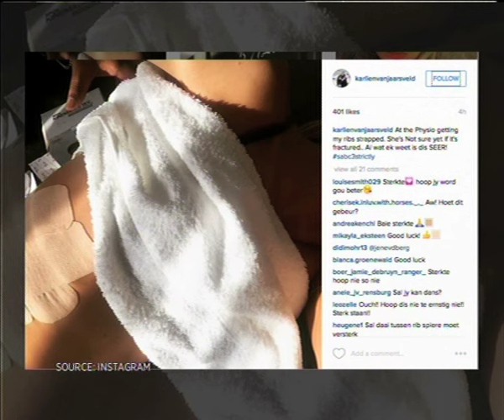AKA & DJ Zinhle welcome baby girl / David Masondo memorial service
Congratulations (for reals, this time) to AKA and Dj ZInhle who had a baby girl. AKA was at the hospital and tweeted ‘We are proud to announce the arrival of our baby girl Kairo Oweth Forbes… ZInhle is doing well. Blessed’